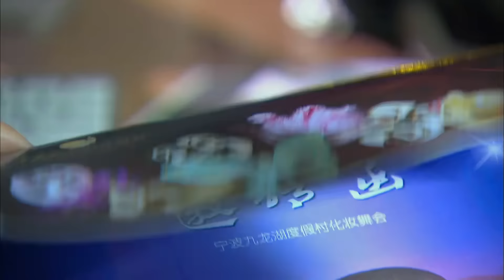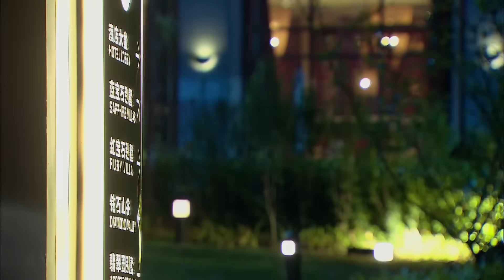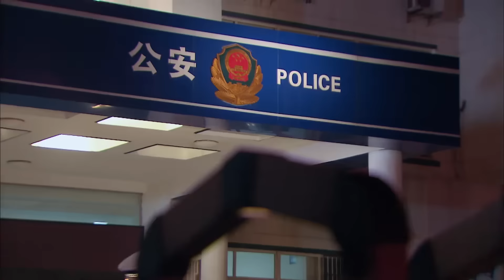EngSub《天降總裁是前男友》13：辛芷蕾 胡歌 韓雪 天才總裁霸氣收購公司😍追回昔日白月光❤‍🔥怒砸十個億！💵drama